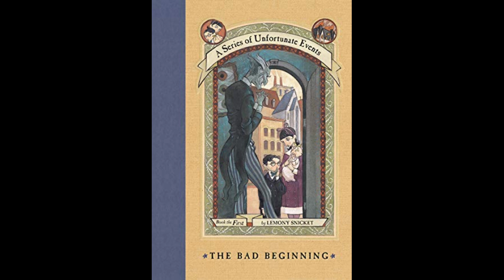A Series of Unfortunate Events Sunday: The Bad Beginning Chapter 3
I hope y'all enjoy this chapter and I do apologize for some pops- I didn't catch it until I edited lol